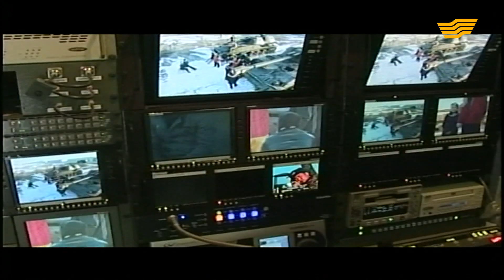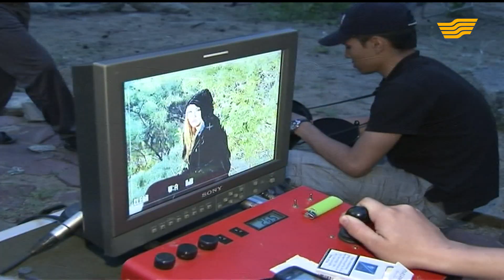«Шіркін, life 3» қалай түсірілді?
«Шіркін, life» реалити шоуының 3-маусымы Бурабай демалыс орнында өтеді. Танымал өнер жұлдыздары мен спортшылар түрлі форматтағы сайыстар арқылы физикалық және интеллектуалдық қабілеттері мен белсенділіктерін сынайды. Тауға өрмелеу, катамаран тебу, жүзу, нысананы ату, велосипед айдау сынды жарыстарда қатысушылар спортқа бейімділігімен ғана емес, ептілік пен жылдамдығымен көзге түсулері қажет.

Осындай тартысты додада спортты серік еткен чемпиондар оза ма, әлде өнер жолындағы жұлдыздар жеңе ме? «Шіркін, life 3» жобасында!

Қатысушылар: Нұрлан Еспанов, Медет Көжекбаев, Назгүл Қарабалина, Ренат Баситов, Диана Қырықбай, Еркебұлан Шынәлиев, Айдын Үсіпбаева, Рысбек Аташ, Еркін Мәулен, Айжан Нүсіпова, Бақтыбай Қисықов, Гүлмира Ахметова, Талғат Жорабаев, Диана Сәдуақасова.